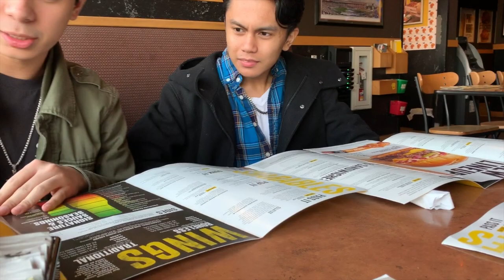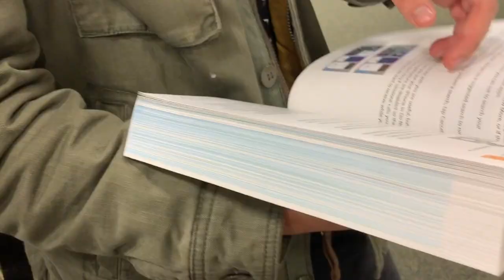jan vlog - week #3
i watched spiderverse this week & the broly movie
it was littttttt

song: away we go by bad suns